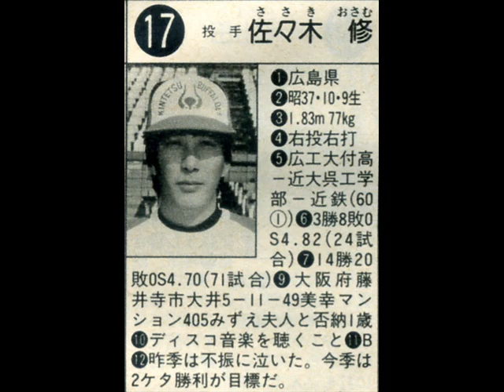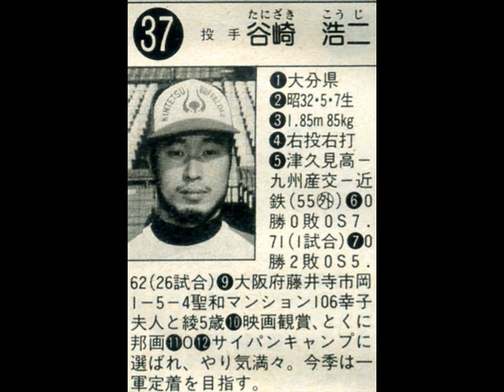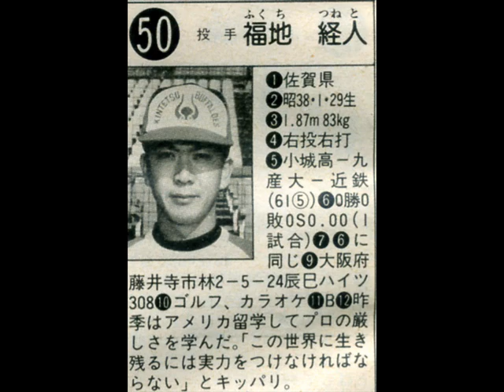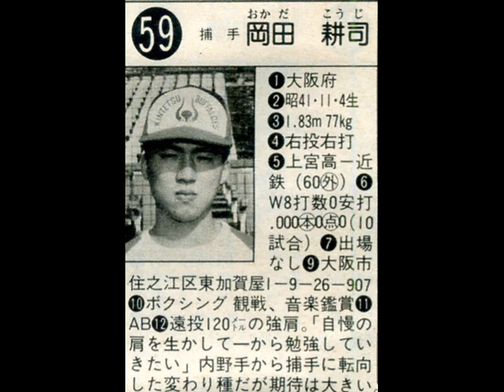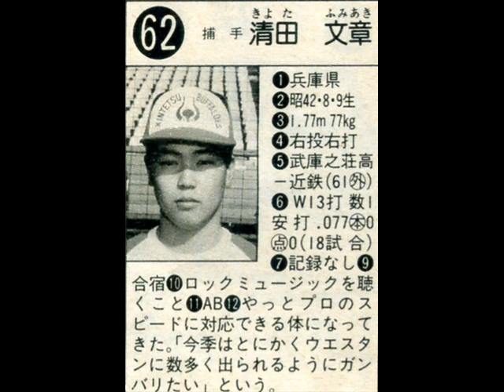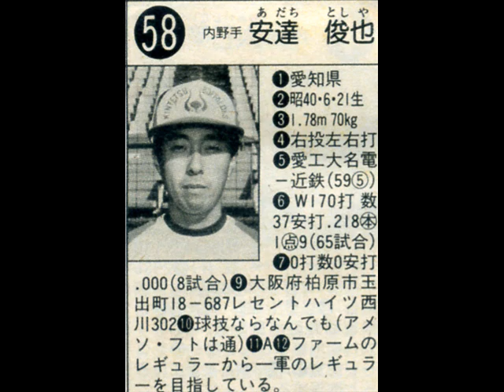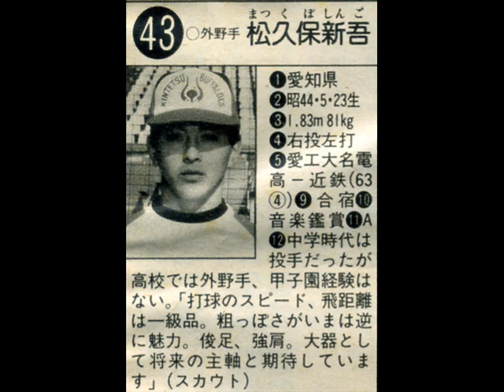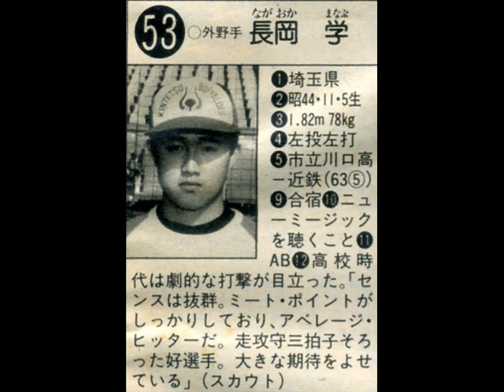1988年(昭和63年) 近鉄バファローズ選手名鑑 74勝52敗4分 勝率.587(2位)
仰木彬
吉井理人🥎(最多セーブ投手)
阿波野秀幸
小野和義
山崎慎太郎
梨田昌孝
デービス
大石大二郎
金村義明
栗橋茂
安達俊也
淡口憲治
新井宏昌
鈴木貴久8:37(旭川大高)